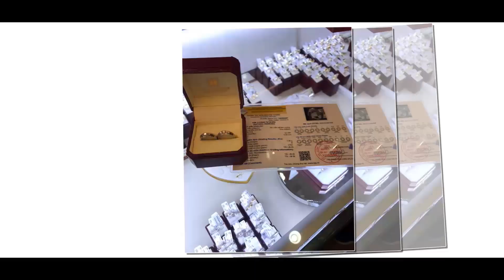MÙA YÊU SIÊU PHẨM ĐÁM CƯỚI QUANG CƯƠNG -HƯƠNG QUỲNH THỊ TRẤN THỔ TANG - VĨNH PHÚC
♥_THANK YOU_♥